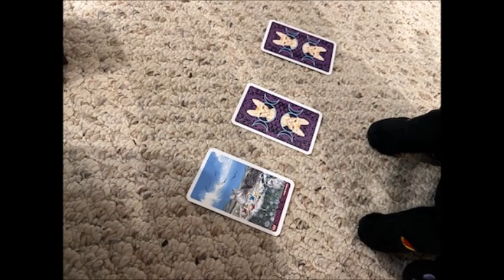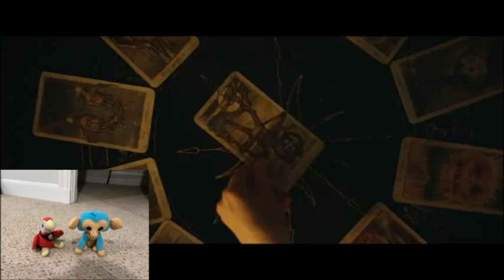Polly and Koki react to Tarot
Scarlet the Eyeball Cat predicted the future with her Tarot Cards and she predicted that Polly and Koki are going to do a trailer reaction in a couple of seconds.